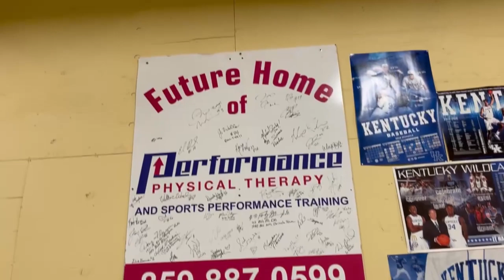Performance Physical Therapy-Brannon Crossing